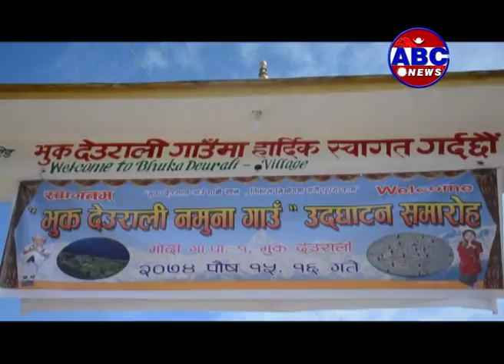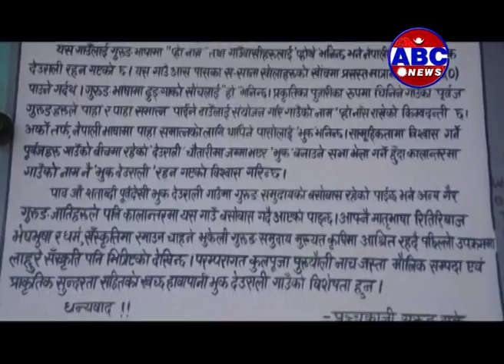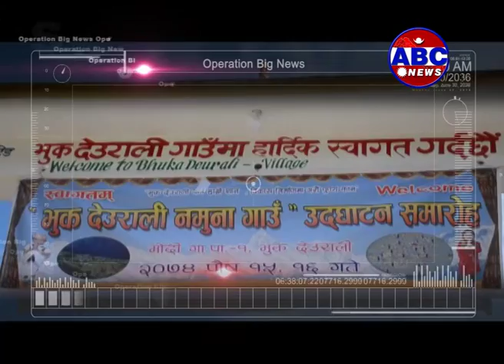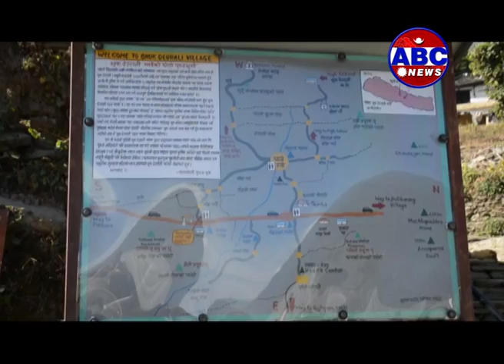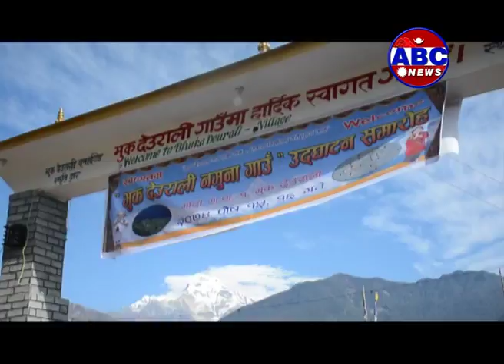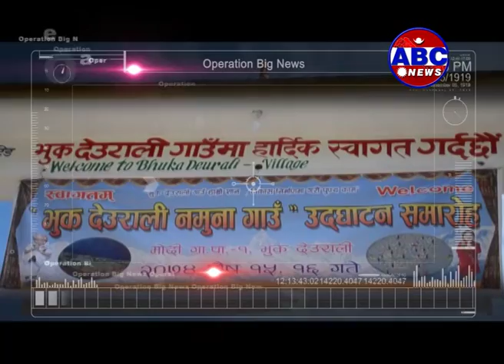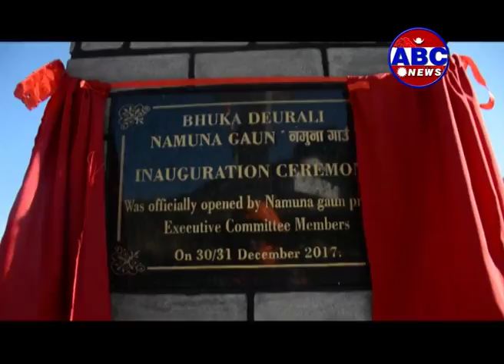प्रदेशहरु आर्थिक सामथ्र्यमा कति सक्षम छन् ? भाग –४ बीग न्यूज